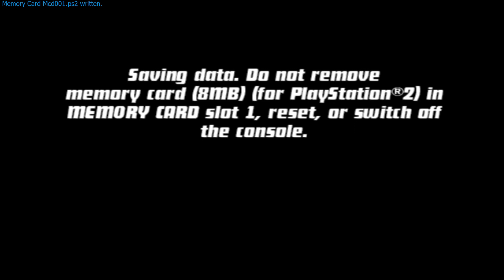Ben 10:Protector of Earth(PCSX2) Episode 14